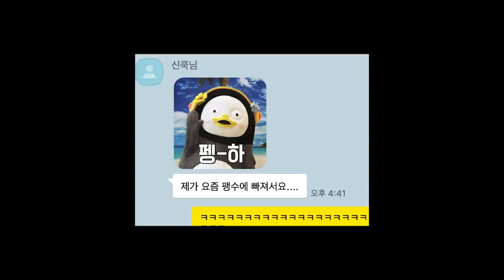직접 만듦!! 참치맛 팝콘 만들기!! 참치마요맛 팝콘도 만들었어 펭수를 위해♥ SINCOOK-신쿡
예고 했던대로 팬심으로 만든 실험(?) 요리!! 참치맛 팝콘입니다!!ㅋㅋㅋㅋㅋ
우리펭수 참치길만 걷자 ㅎㅎㅎ 아직 스튜디오도 제대로 준비안됬는데 인터뷰 영상보고 아 이건 바로 만들어야겠다 생각이
들더라구요..부랴부랴 만드느라 많이 부족하지만 재미로 봐주셨으면 좋겠습니다...!!